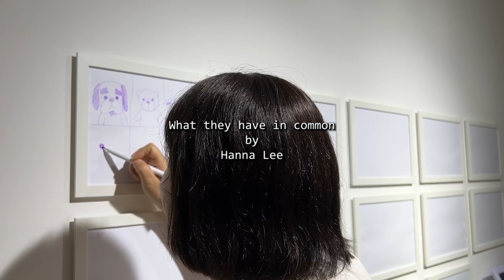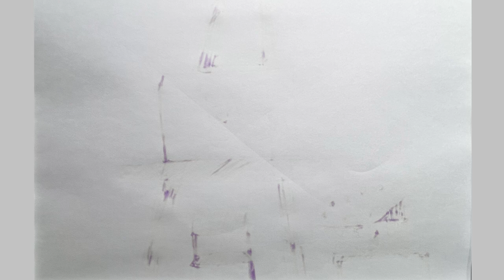“What they have in common” (2024)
이한나 “What they have in common” (2024)액자(21x30cm) x 14개, 모니터 2대, 기화성펜, 단 채널 비디오, 2분 47초 /가변설치